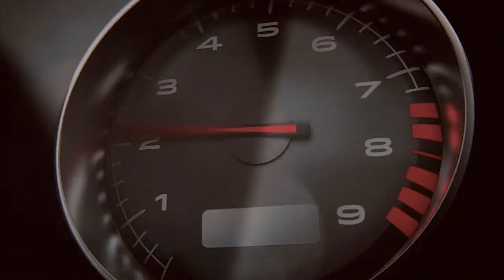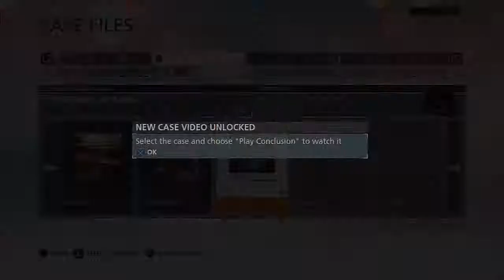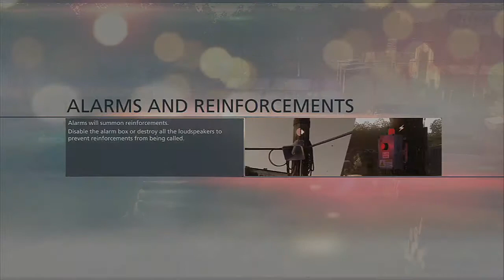#9 Battlefield Hardline prt.3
THere's gator stew, gator gumbo, gator croquettes,. man sure has a lot of ways to make gator...I wonder how many ways gator likes man. human legs, human torso, human feet. I guess you get the point watch out for gator's. The four legged, and two legged kind. Male & female.GOOD LUCK!!!